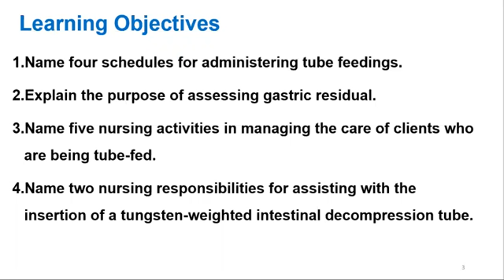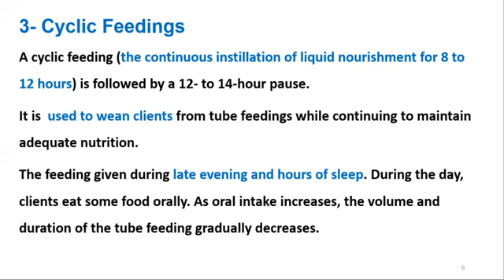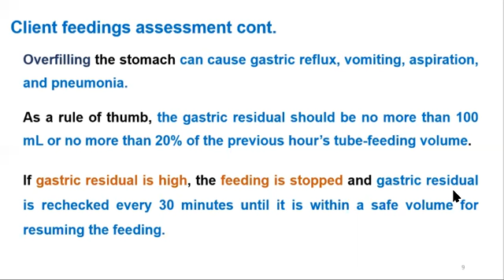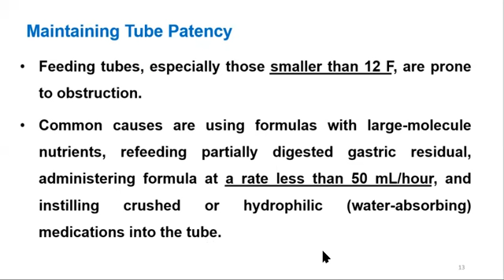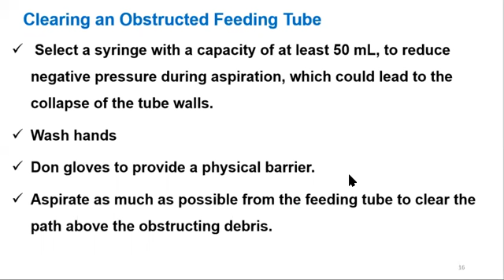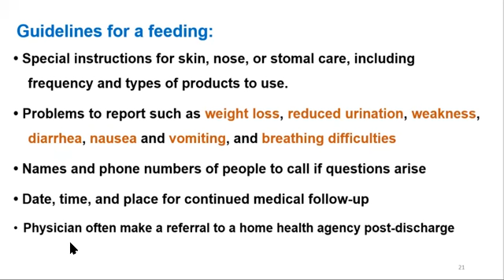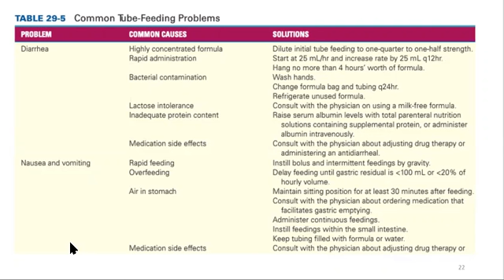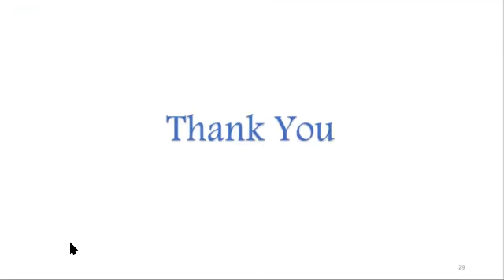Chapter 3.3. Gastrointestinal Intubation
أسس تمريض 2
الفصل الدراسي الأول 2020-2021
د.عزات العسكري
كلية العلوم الطبية